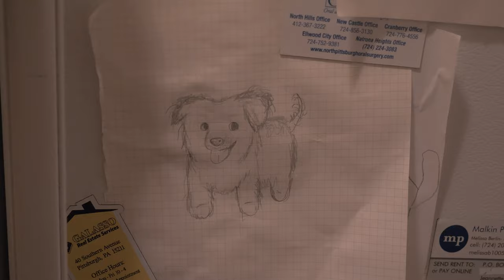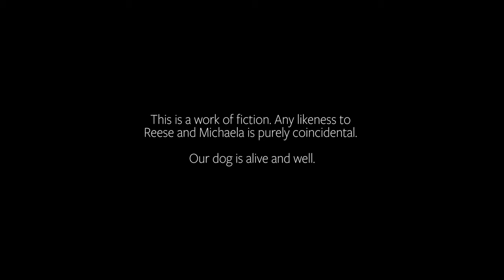Pillow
This movie was made as part of Joel Haver's 2022 "make a movie during the Oscars" contest. We improvised and shot the whole thing during the 3 hour runtime of the Academy Awards. My only regret is missing that slap live.

Special Thanks to BRADDOCK AVE EXPRESS for letting us shoot there and SCRATCHY BLANKET for always letting me use their wonderful music.

And of course, thank you to Michaela and Atticus for always being there to support my annoying ambitions. I had so much fun making this with them. They really are the loves of my life :)